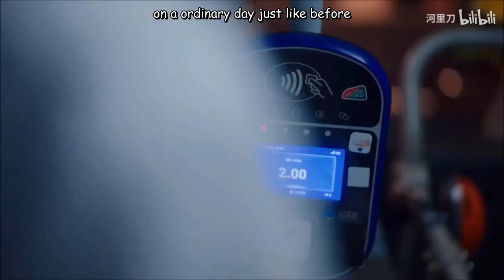[Lyrics] Before - Li Xueshi, Zeyué, Zhu Yanan | OST When I Fly Towards You (Khi Anh Chạy Về Phía Em)